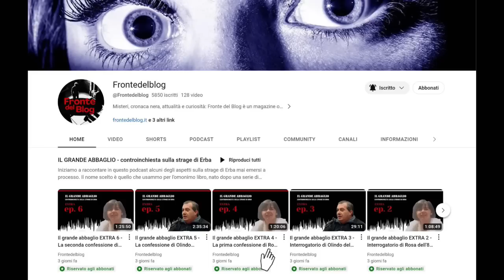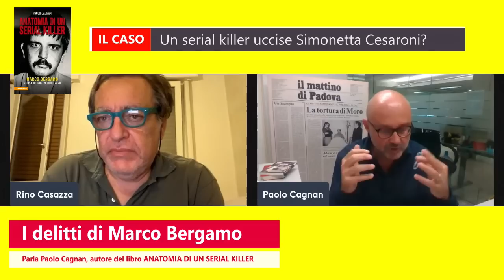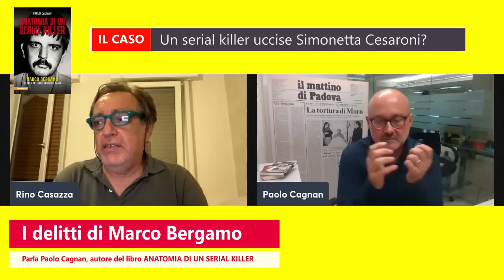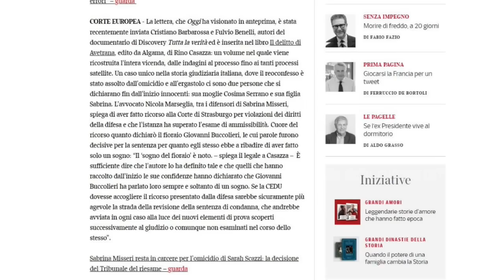Un serial killer uccise Simonetta Cesaroni in via Poma? L'ipotesi shock di Paolo Cagnan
Nel suo recente libro "Anatomia di un serial killer", Paolo Cagnan, giornalista bolzanino esperto di nera e condirettore dei quotidiani veneti del Gruppo L’Espresso, ha ripreso, in forma aggiornata e ampliata, il suo saggio pubblicato nel 1996 “Marco Bergamo-Tutta la verità sui delitti di Bolzano” riguardante una figura di serial killer, Marco Bergamo, attivo tra il 1985 e il 1992. Un caso eccezionale per almeno tre motivi.
1. Bergamo ha dato vita ad una serie di omicidi spaventosi e per lungo tempo impuniti, che hanno suscitato grande allarme sociale in provincia di Trento.
2. Bergamo è l’assassino seriale della storia criminale italiana più analizzato dal punto di vista psicologico/psichiatrico (durante il processo furono svolte almeno 3 diverse qualificate e approfondite perizie), cosa che ha permesso di chiarire non solo la sua perversa personalità. ma anche, di riflesso, quella sempre sfuggente della categoria criminologica: gli assassini ripetitivi per pulsioni oscure, cui appartiene.
3. Bergamo potrebbe annoverare, tra i suoi delitti ancora non scoperti, uno degli omicidi irrisolti più famosi della cronaca nera del nostro paese: quello di Simonetta Cesaroni, vittima del cosiddetto delitto di via Poma.
In questa intervista resa al giallista Rino Casazza, approfondiamo questi argomenti, assieme a molti altri che riguardano la storia, piena di sorprese e di spunti a vasto raggio, di Marco Bergamo.

Il libro ANATOMIA DI UN SERIAL KILLER di Paolo Cagnan:

L’ultimo libro di Rino Casazza è “IL DELITTO DI AVETRANA – Perché Sabrina Misseri e Cosima Serrano sono innocenti”:

L’ultimo thriller di Rino Casazza è SHERLOCK HOLMES, AUGUSTE DUPIN E LA VERITÀ SULLO SQUARTATORE: